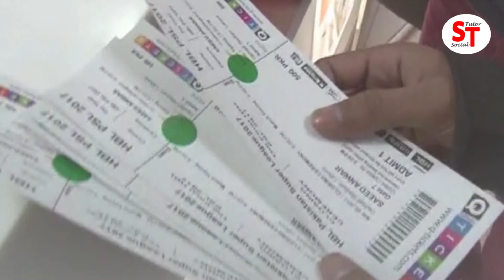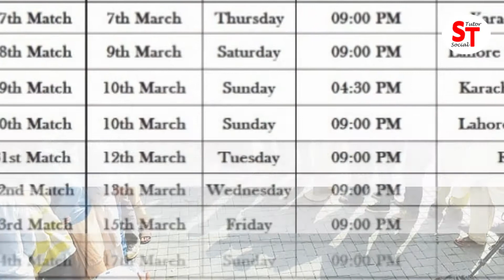PSL Season 4 Ticket Price Karachi and Lahore Matches | Low Price 500 of PSL Ticket | Social tutor-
Pakistan Super League Season 4 Matches in Karachi and Lahore ticket will be open from next week.. Max Price of ticket 12000 PKR and Min Price of Ticket 500 PKR ..

Ur Admin: UMAIR AZIZ 🔥